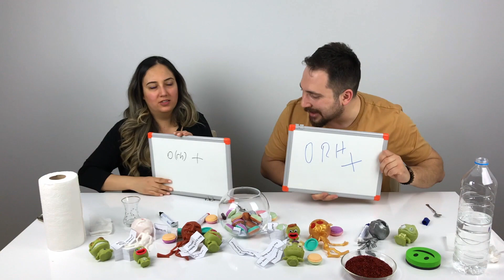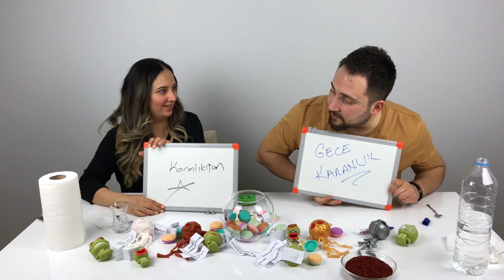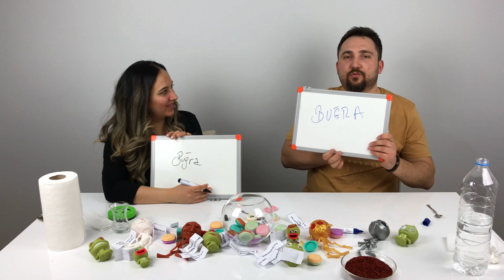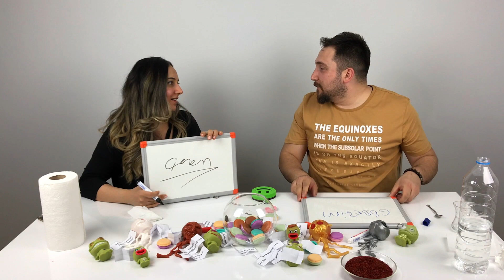Pulbiber Cezalı Eğlenceli Birbirimizi Ne Kadar Tanıyoruz? 2. Bölüm VakVakTV